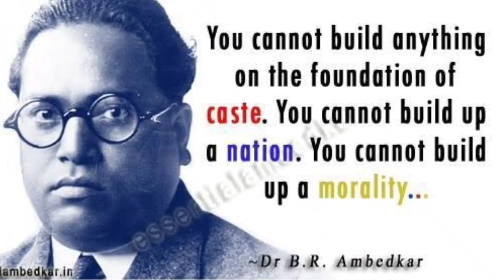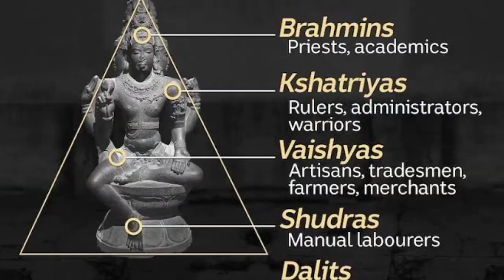No cast system in Christianity || yesanna message||Hosanna ministry//Pastor varaprasad Messages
కుల పిచ్చి  గురించి అద్భుతంగా వివరించినా ఏసన్న గారు